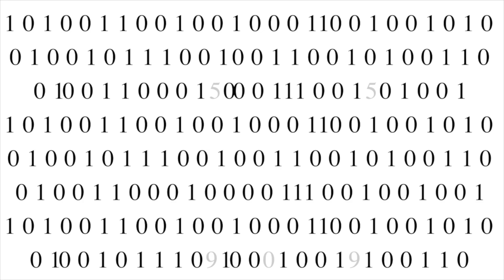Matzitzi, una selva de hace 280 millones de años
La Era Paleozoica se caracterizó por la aparición de diversas y novedosas formas de vida, tanto marinas como terrestres. Inició en el Cámbrico, hace unos 540 millones de años y terminó hace aproximadamente 250 millones de años durante el Pérmico, con el evento de extinción más grande de la historia del planeta, la crisis Permo-Triásica.